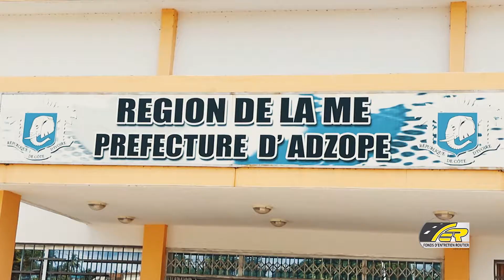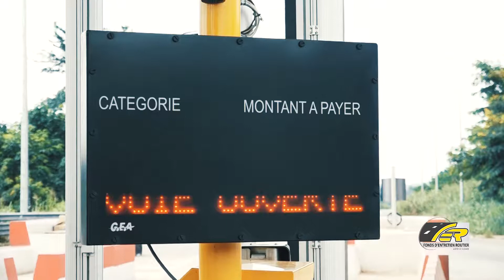Poste à péage: Réaction des populations d'Adzopé